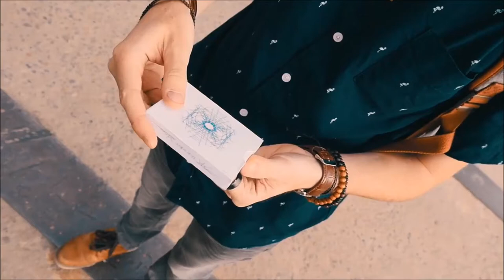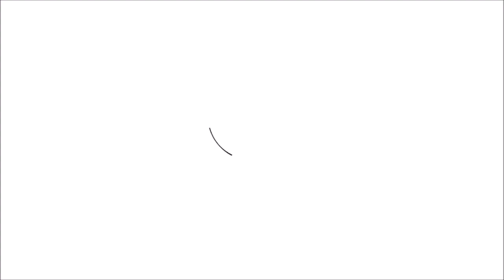JAM ANGERS : REBORN X DIVICIACUS